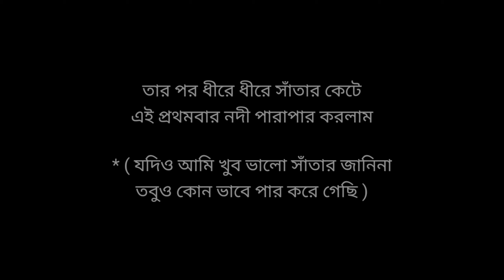মাছ ধরার অভিযান , village style fishing , crab at tangon river | MALDA | SUBHOJIT SANYAL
সব ভাই-বোন মিলে মাছ ধরার অভিযান ,
প্রায় বছর ৩-৪ পর নদীতে ,
মাছের নামে কিছু পুটি আর বেশ কটা কাকড়া পেলেও
সব থেকে যেটা বেশি পেয়েছি সেটা হলো
আনন্দ ❤️
ওহ সাথে কুলের আচার টা বেশ জমিয়ে দিয়েছিল❤️

Village style fish catching, crab, at tangon river | MALDA | swimming at the river

COMPUTER AND ROOM SETUP ⤵️

KEYBOARD & MOUSE
HOME THEATRE
RGB LIGHT STRIPS
NEON SIGN
Wall Shelf Rack
Wall Photo Frame
FAIRY LIGHTS
Scented Jar Candle
Cable Wire Holder Protector
Gaming Table

[ Note - Video টি সম্পূর্ণ ভাবে own করে
এই page টি তাই permission ছাড়া edit করে uplode করা নিষিদ্ধ ।
তবে আপনি original content অবশ্যই crop করে share করতে পারেন পেজ / owner কে mention করে ]